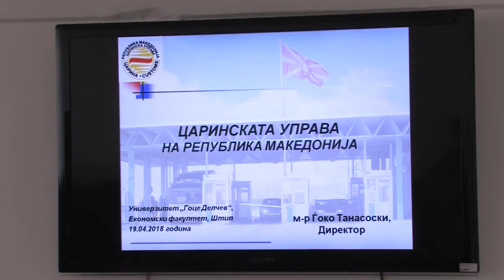Царинската управа отворена за студенти и научно-истражувачки проекти од УГД